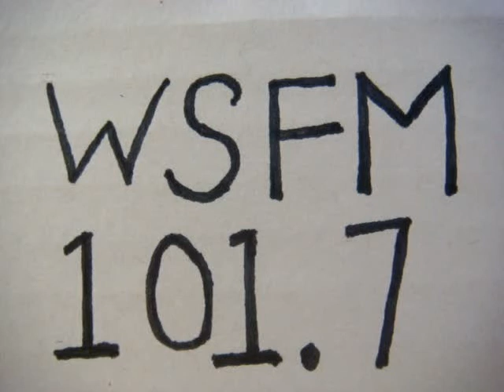No 2038 Your song with Richard Mercer. 17 June 2015